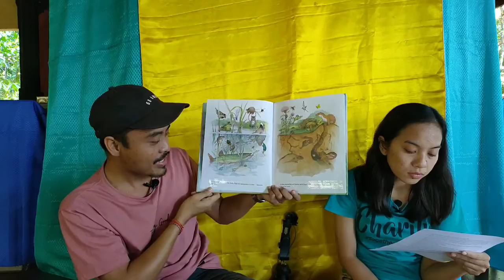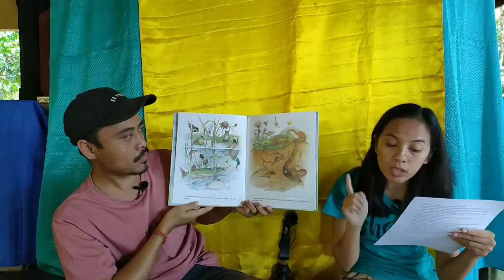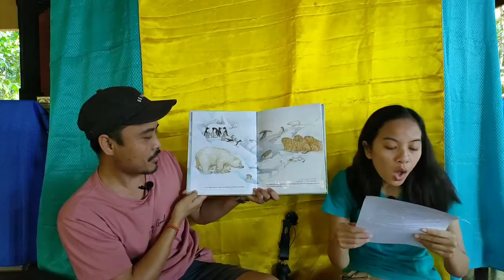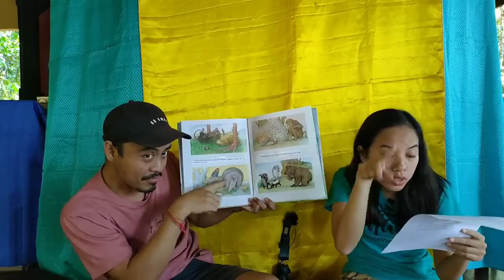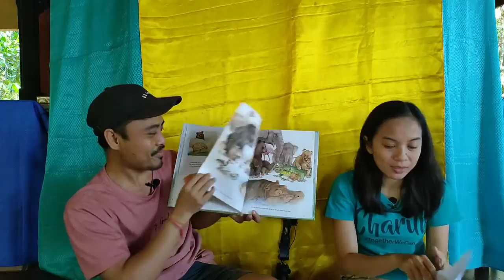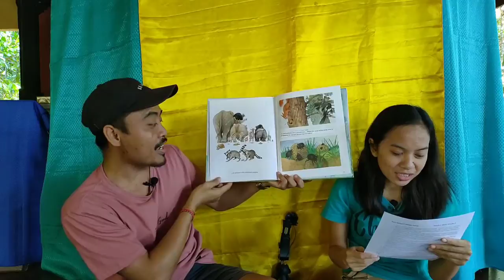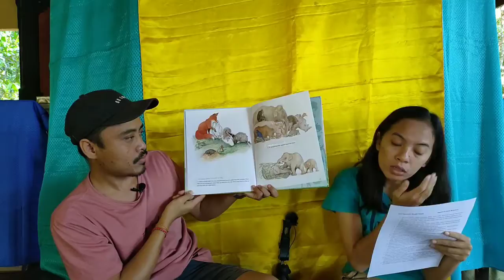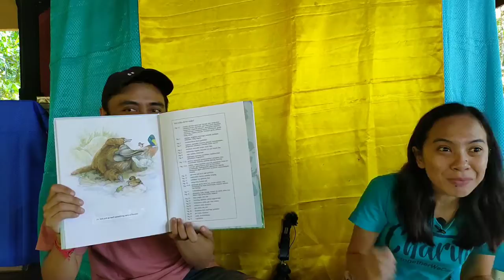kak pena menceritakan buku baru Jul292020 01